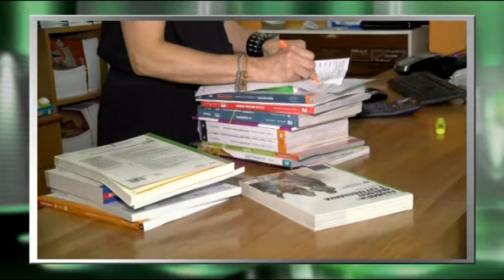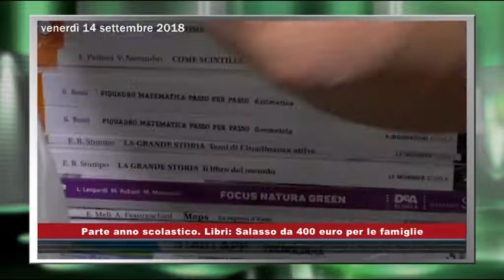Scuola, caro-libri: Salasso da 400 euro per le famiglie